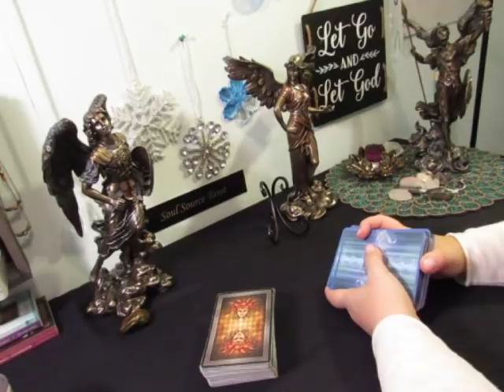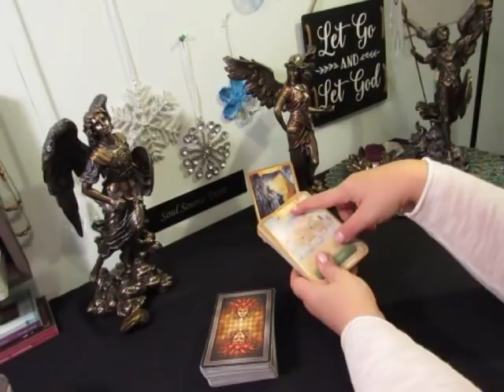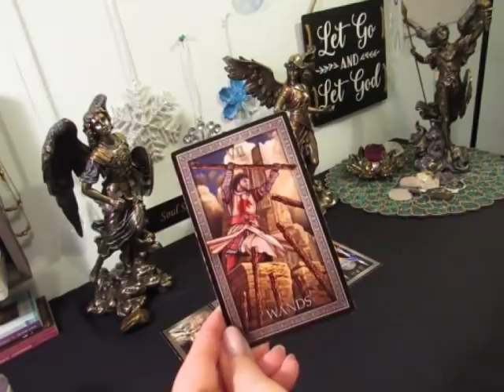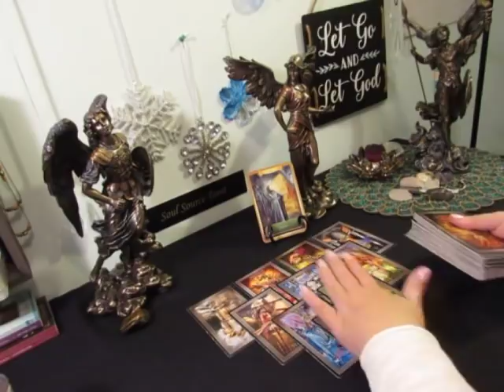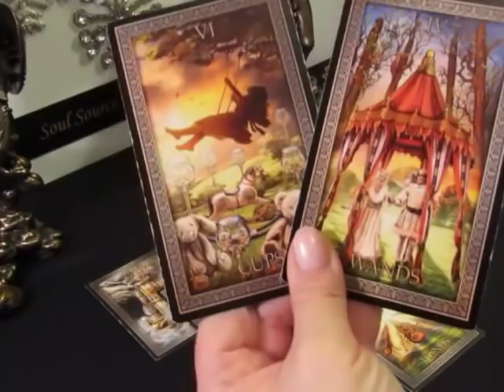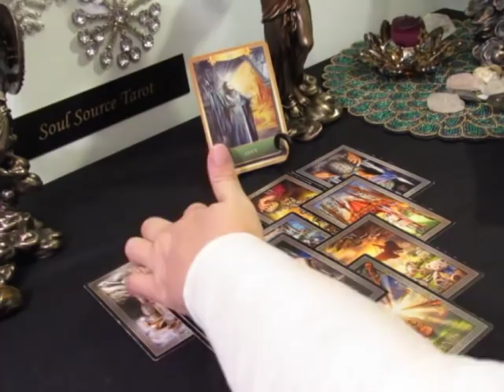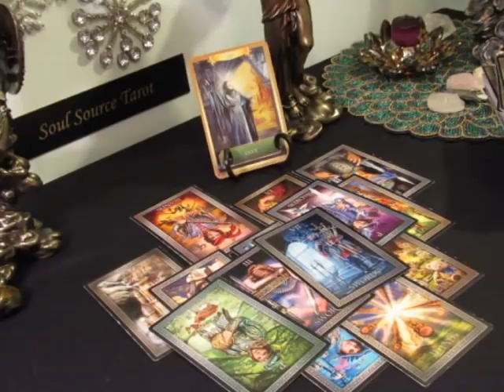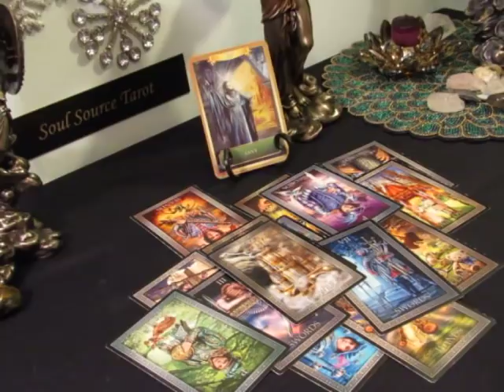~Capricorn~Shit-Storm a' Brewing~January 2019 Capricorn Tarot Reading